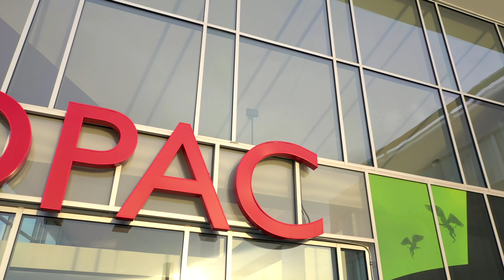DPAC Drone Views 'DPAC Together'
Some of our HuthPhoto air drone views of Durham Performing Arts Center (DPAC) in Durham NC.

Created for their 'Together' social media campaign.